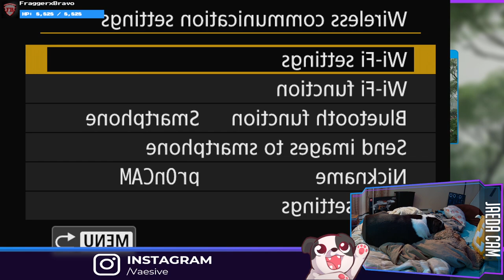MONKEY SUIT-UP! | Ghost of Tsushima: Director's Cut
Got me some cursed monkey armor, nbd.

00:00:00 - Intro & Just Chatting
00:01:10 - Gameplay Starts
03:02:10 - Outro